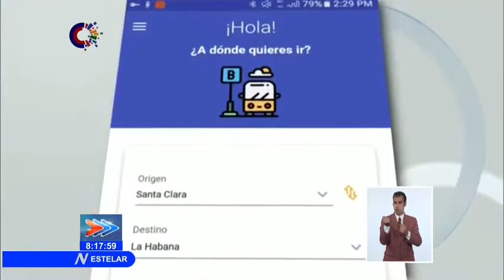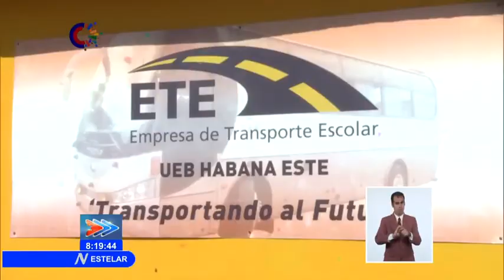Ministro de transporte de Cuba informa sobre reinicio de servicios interprovinciales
El Ministerio del Transporte de Cuba informó hoy sobre los preparativos para reiniciar los servicios nacional e interprovincial de pasajeros, una vez sea aprobado de manera oficial. Autoridades del sector enfatizan en la necesidad de cumplir las medidas sanitarias que eviten contagios por Covid19.